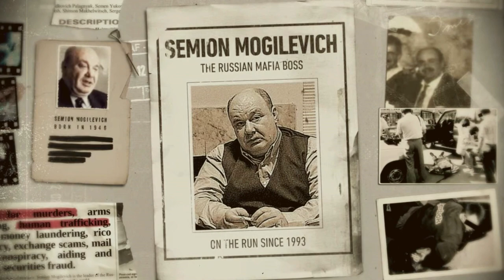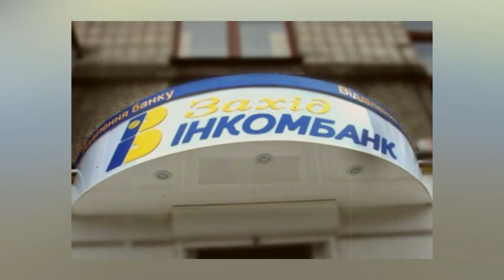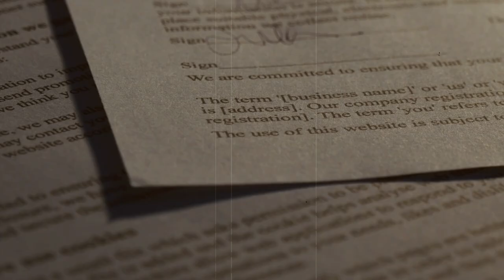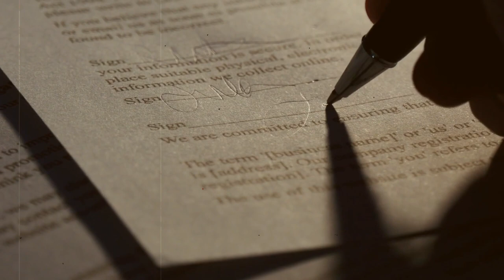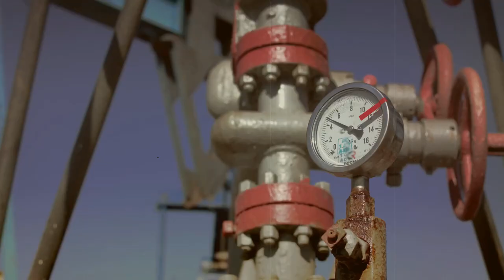What Happened To The Most Dangerous Russian Mobster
Semion Mogilevich, also known as “Don Semyon” or “The Brainy Don” is one of the most powerful mobsters in the world and was on the FBI's Ten Most Wanted List for many years. Mogilevich is dubbed the “most dangerous mobster” and today we’ll be taking a look at the notorious life of Semion Mogilevich.